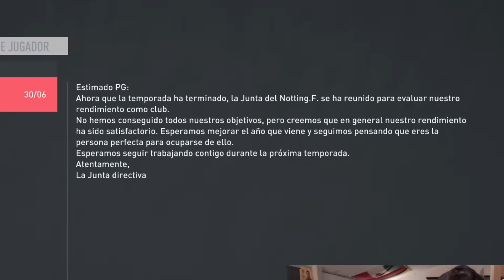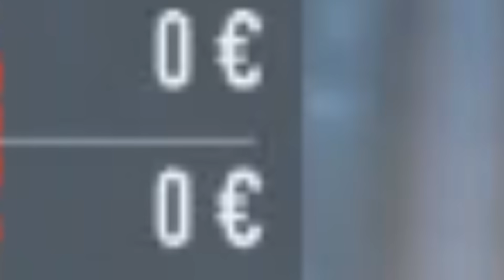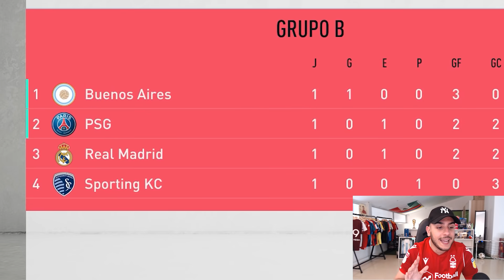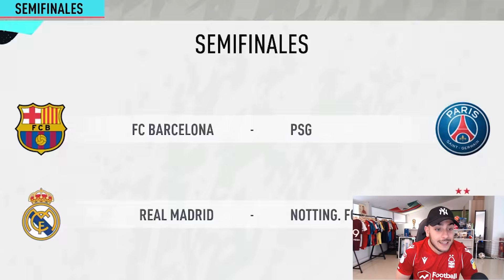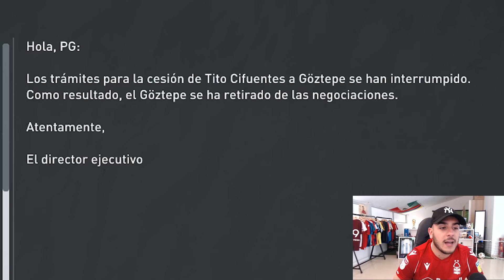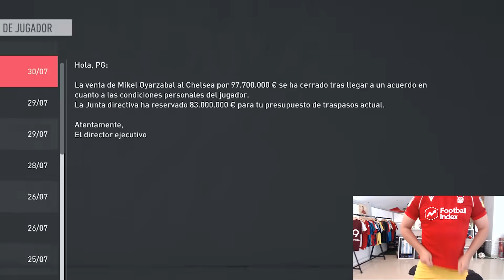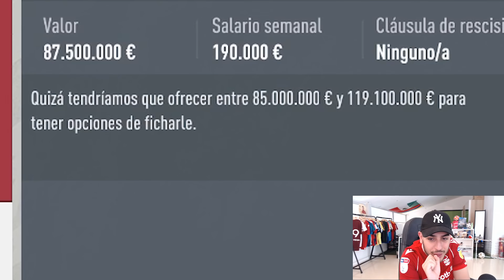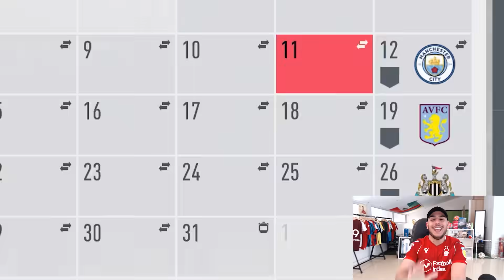Los 4 FICHAJES TOP de la NUEVA TEMPORADA (Modo Carrera sin Presupuesto)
Hay qué hacer reformas en la plantilla